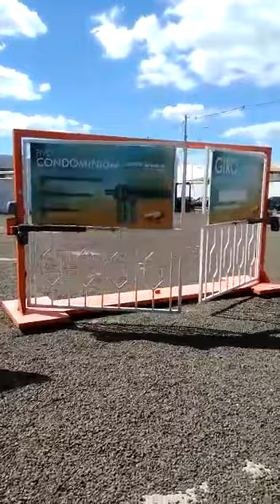Automatizadores Pivotante PPA Pivotante JETFLEX